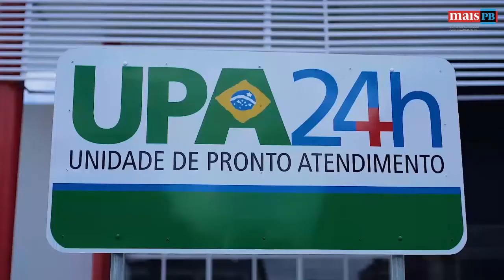Prefeito Luciano Cartaxo entrega escola Duque de Caxias completamente revitalizada